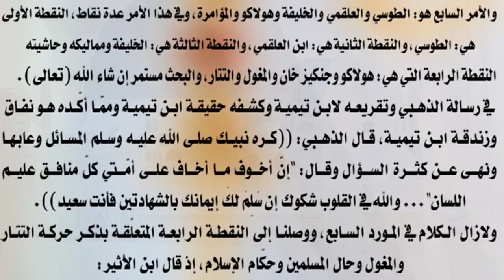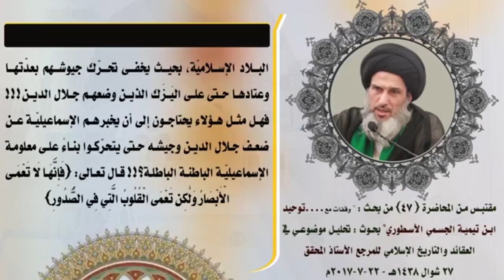سلاطين التيمية يتقاعسون أمام الغزاة!!!